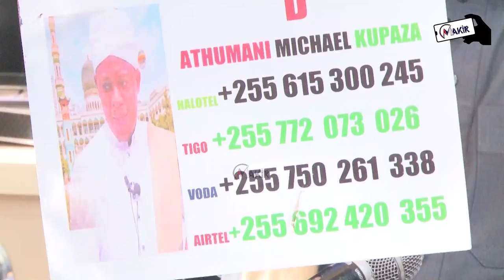Yafahamu Maradhi Ya Figo, Bandama Na Ini Ili Uweze Kukabiliana Nayo